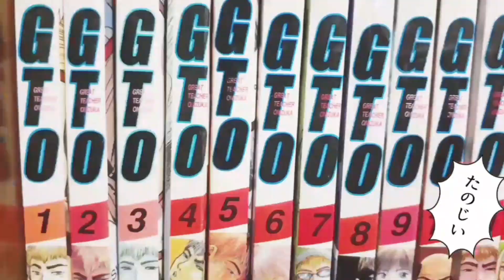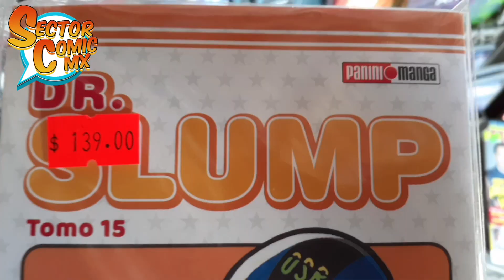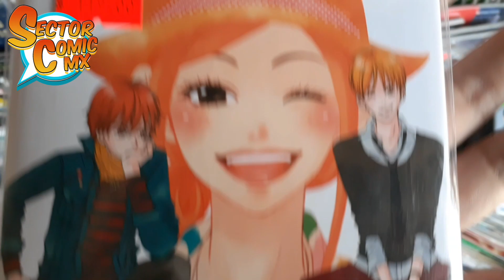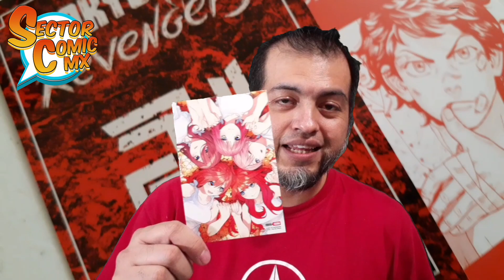Novedades Manga De La Semana #6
Aquí el vídeo semanal con todo lo que ya circula de Panini Manga México en puntos de venta habituales. Si no los ven en sus lugares favoritos de compra, no se desesperen, poco a poco estarán llegando.
Destaca la finalización de Las Quintillizas y el inicio de Pokémon Emerald.